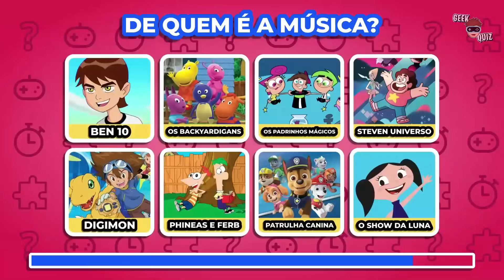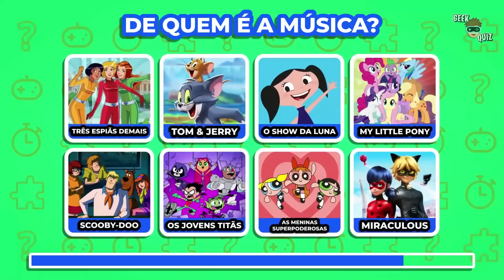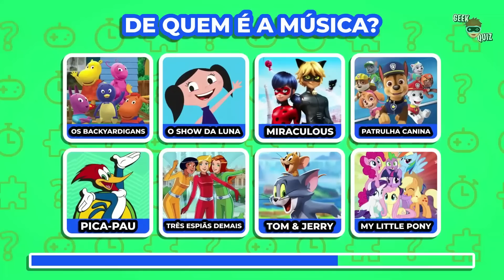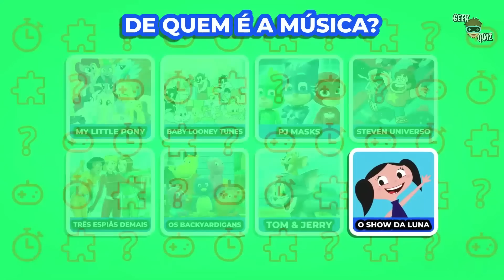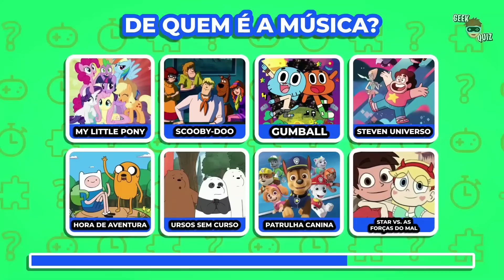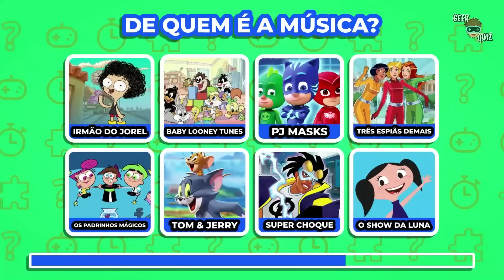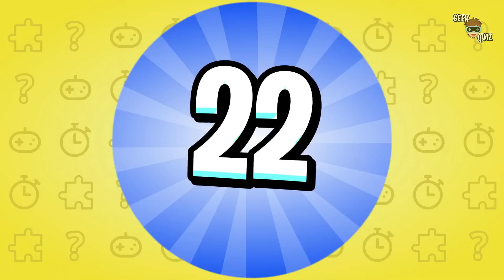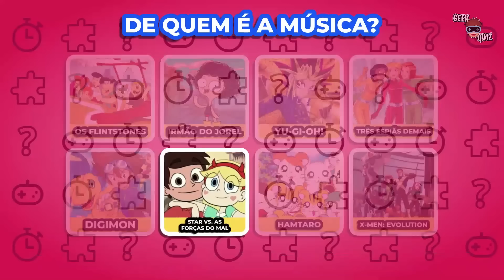Adivinhe o DESENHO pela MÚSICA 🎵 | Desafio Musical Geek Quiz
Você consegue adivinhar o desenho apenas ouvindo a música? Serão 30 desenhos e abertura de desenhos animados neste DESAFIO MUSICAL 😁

Adivinhe o DESENHO pela MÚSICA ou Adivinhe o DESENHO pela MÚSICA DE ABERTURA 👀

✅ DEIXA O SEU LIKE se gostou do VÍDEO!